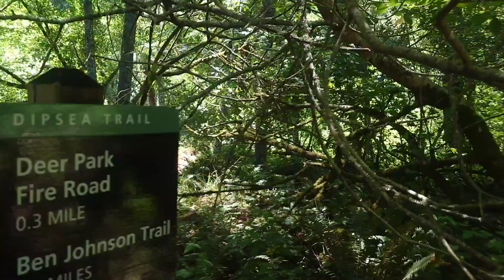Muir Woods walkthrough #🌲SF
Check it out here:

 / therelaxedmovement